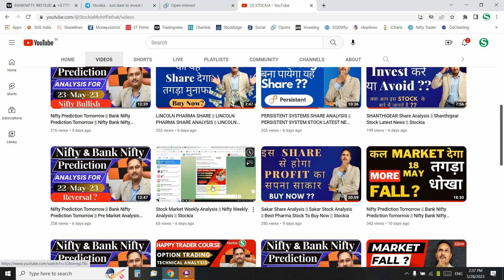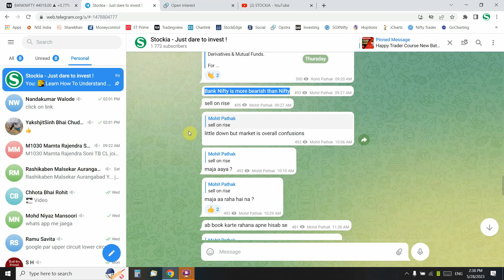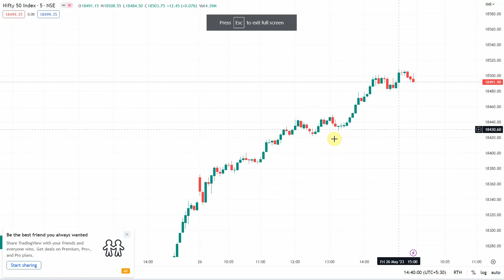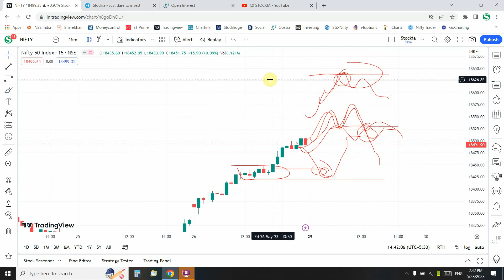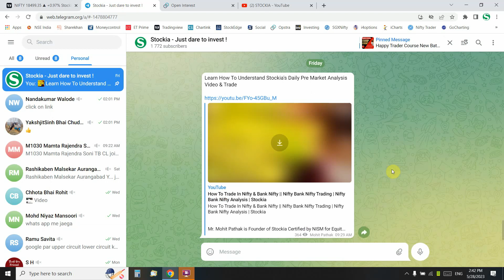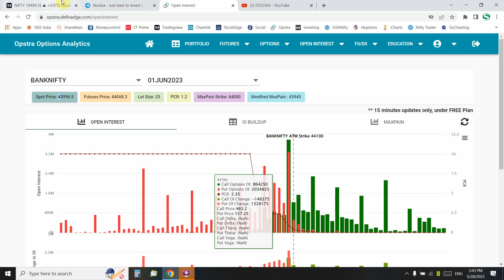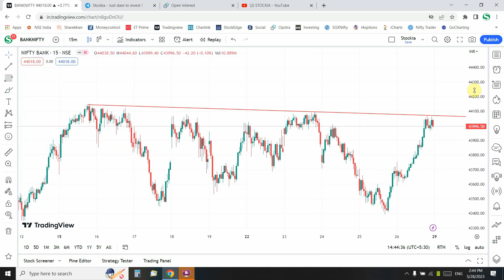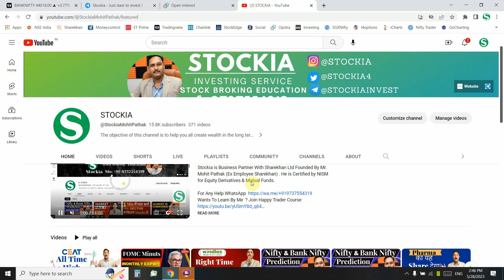Nifty Prediction For Tomorrow Bank Nifty Prediction Tomorrow || Nifty Bank Nifty Levels || Stockia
kal market upar jaega ya niche
kal market kaisa rahega bank nifty
kal market gap up hoga ya gap down kaise pata kare
kal market kaisa open hoga
kal market kis side jaega
kal nifty gap up hoga ya gap down
nifty prediction for tomorrow
nifty 50 me paise kaise lagae

Topics Covered

nifty analysis
banknifty analysis
stocks analysis
Banknifty Prediction
Nifty Prediction
stocks analysis
tomorrow share market tips
market tomorrow